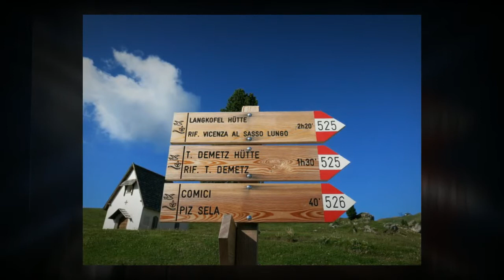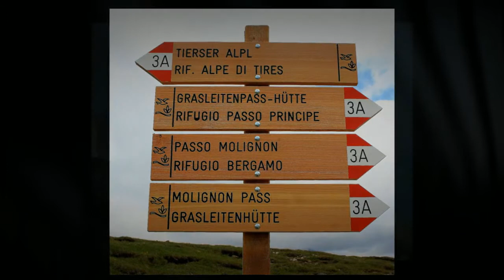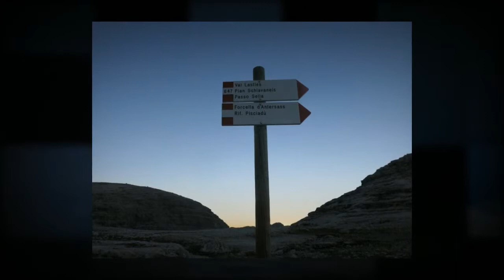Copy of Traumziele Dolomiten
Rosengarten - Langkofel - Sella - Marmolada